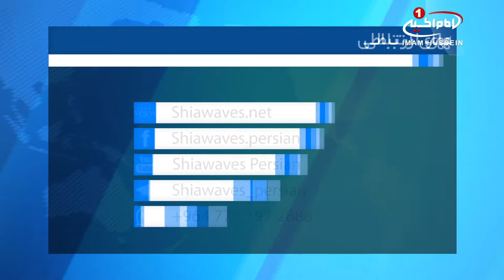تاکيد «آيت الله العظمي بشير نجفي» بر معرفي اسلام اصيل از طريق رسانه ها